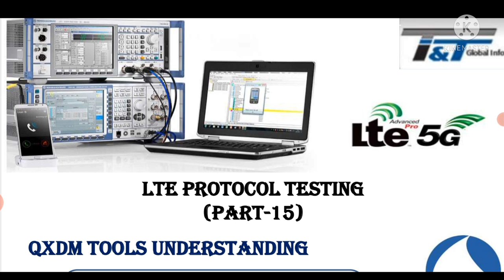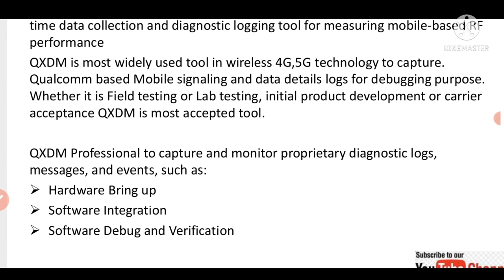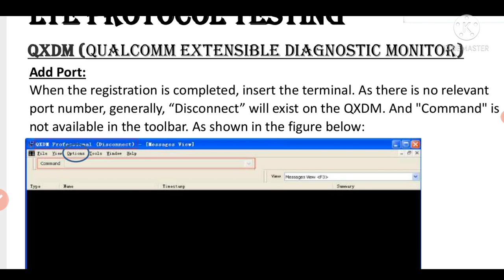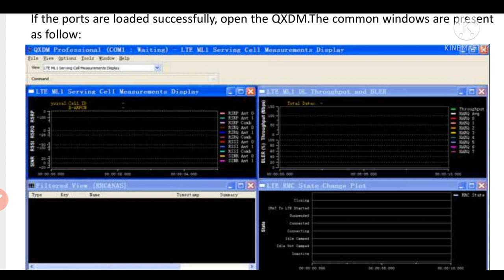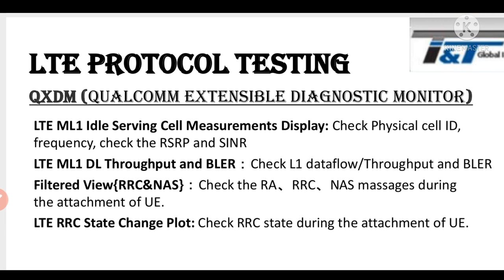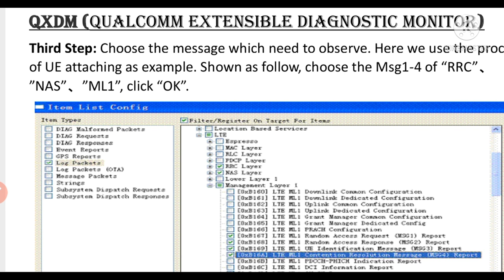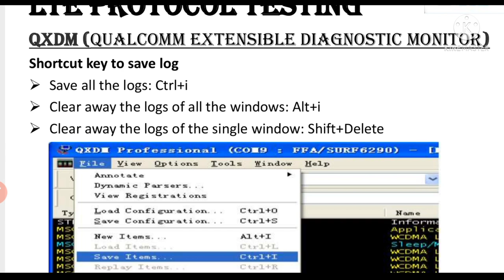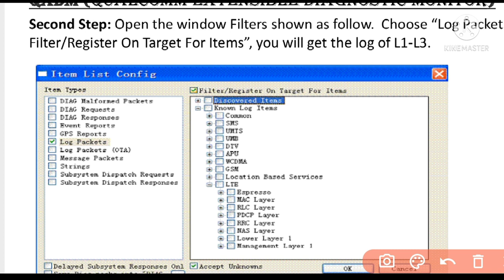LTE Telecom Testing/QXDM Tool for Protocol Testing/Protocol Testing Tool for UE and eNodeB Testing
Dear All,
Welcome to our You tube  Channel-Talent & Tech Global Infotech

About this video:
Friends in this video I explained  about QXDM Tool for Protocol Testing